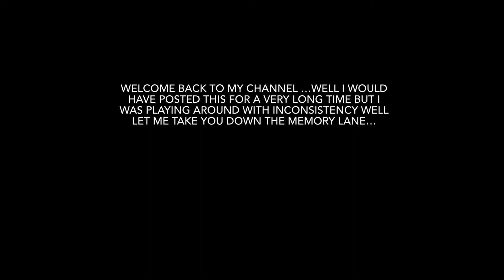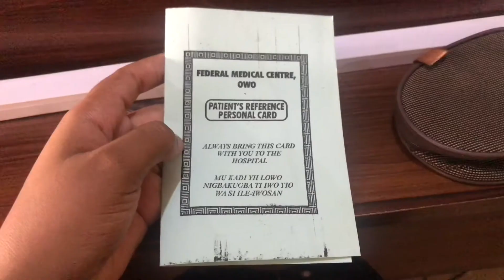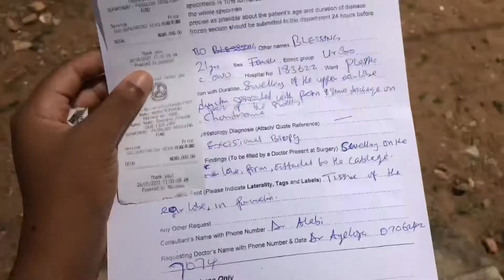MY EAR SURGERY EXPERIENCE |was it painful??|LIPOMA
MY EAR SURGERY EXPERIENCE |LIPOMA

FAQ
Age: I am 21 years old
What phone do I use to record: IPhone 7plus
What app do I use to edit my videos: iMovie or cap cut
Where do I get my soundtracks: YouTube studio or in app sound tracks

Sub count:455
Sub goal:500